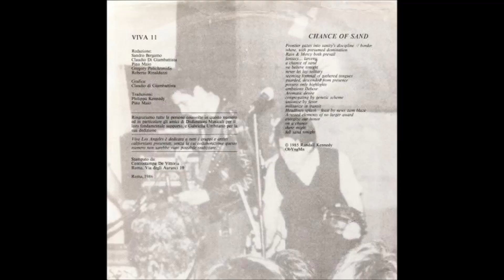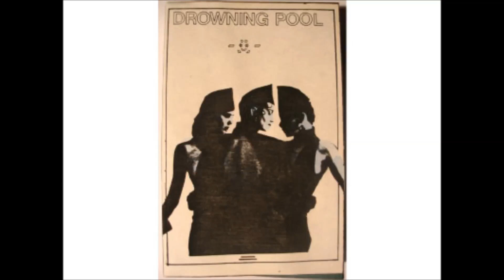Drowning Pool - Festival Of Healing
"Untitled", 1986
"Viva Los Angeles", 1986